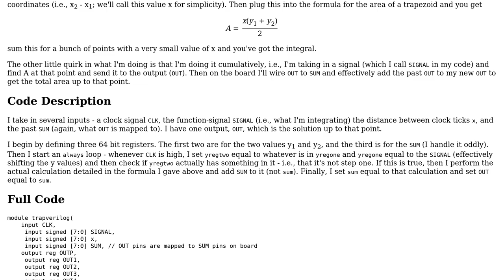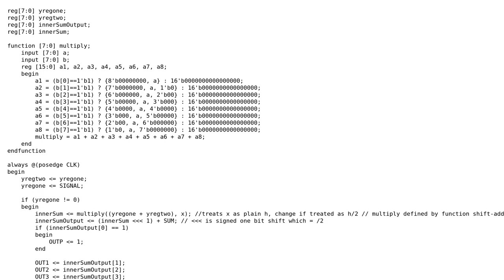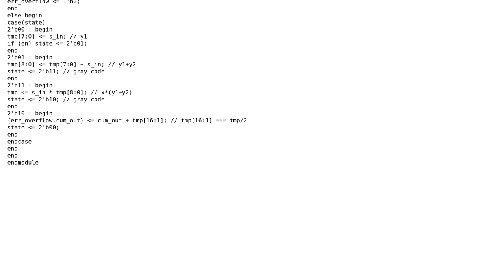Verilog implementation of trapezoidal integration method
With thanks & praise to God, and with thanks to the many people who have made this project possible! | Content (except music & images) licensed under CC BY-SA | Music | Images & others | With thanks to user Greg user Auden Young and the Stack Exchange Network Trademarks are property of their respective owners. You are responsible for your own actions.